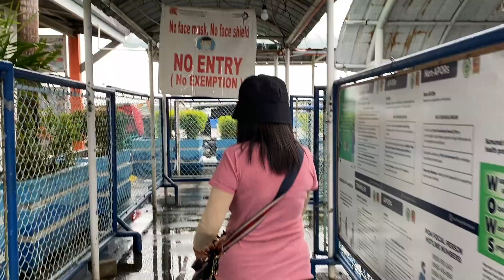Romblon Vlog Ep.1｜在船上過夜🚢、鄉村生活🌴、大海我來了🌊